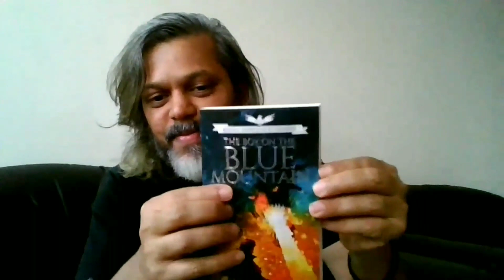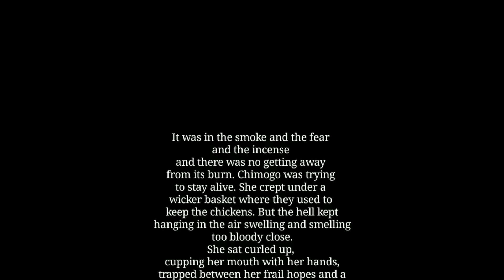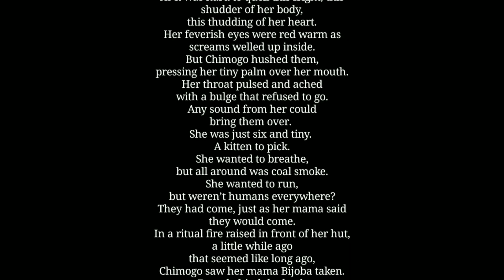Made In India For The World | Joshua Newton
Joshua Newton, the screenwriter of Ritu is back in the limelight with the first of his Cinematic Novel Series, TheBoyOnTheBlueMountain - mediamathamgi on a chat with JoshuaNewton